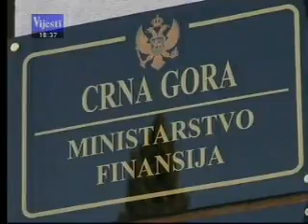Sekretar Ministarstva finansija, Damir Rašketić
Izlaganje sekretara Ministarstva finansija, Damira Rašketića, na prezentaciji projekta "Pristupanje unutrašnjem tržištu", 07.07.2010. godine